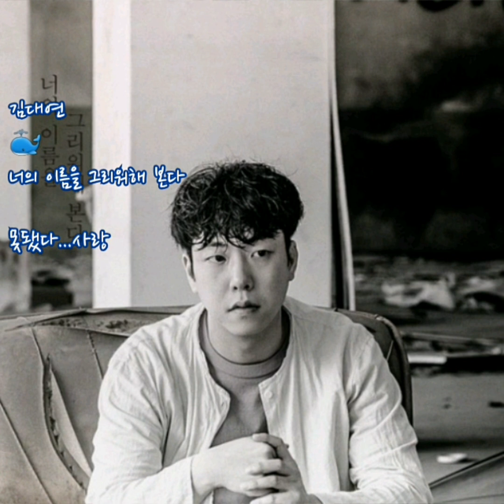김대연 🐳 너의 이름을 그리워해 본다 (가사)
김대연 🐳 너의 이름을 그리워해 본다

문득 생각이 났어
이맘때일까 아팠던 시간
그땐 왜 그렇게도
세상이 무너진 아픔이었던 걸까

돌이켜 보면 충분히 사랑했고
이별을 한 것뿐

이제 우~
우리의 사랑 아프기만 했던 기억은 다
하나 둘 지워가고
그때 우~
우리의 아~ 아름다웠었던
기억만 간직해본다

사랑도 했고 미워도 했던
우리 지난날의 기억

이제 우~
하나 둘 지워가고
그때 우~

가끔 내 생각이 나면
따뜻한 사람으로 기억해주길

이제 우~
하나 둘 지워가고
그때 우~

너의 이름을 그리워해본다